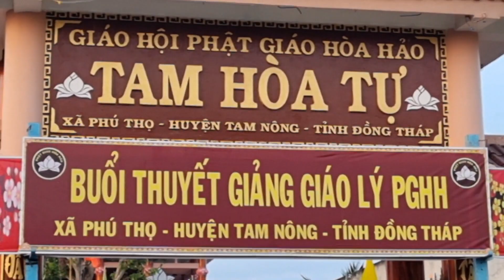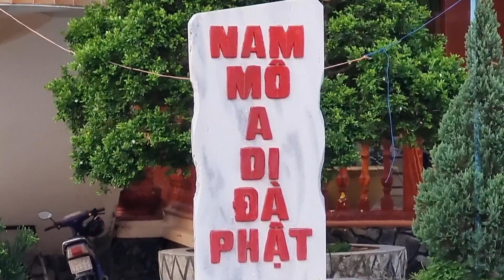Tìm hiểu 4 câu : Ước mong rắn đặng hóa cù....! GLV: Phan Chí Tâm.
Xã Phú Thọ, Huyện Tam Nông, Tỉnh Đồng Tháp. Chùa Tam Hòa Tự.